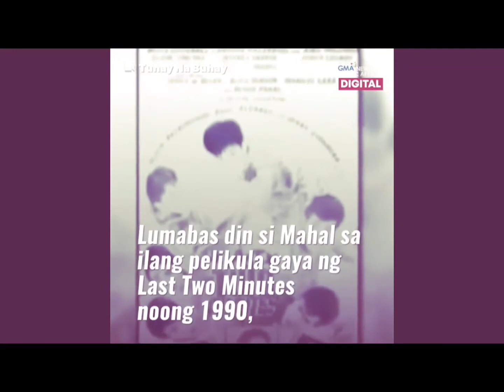ang dahilang Ng biglaang pag panaw ni Mahal,